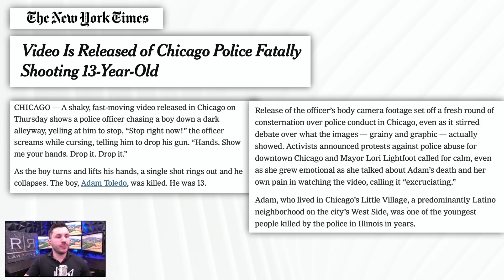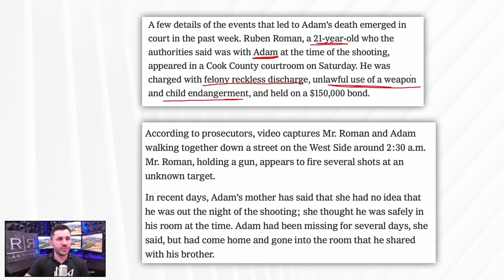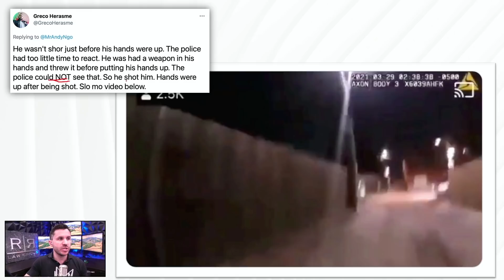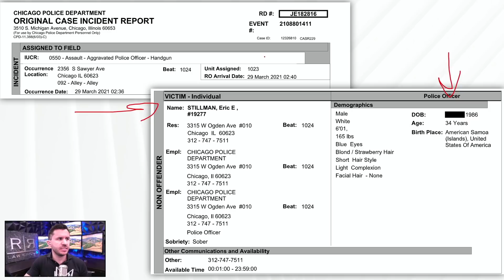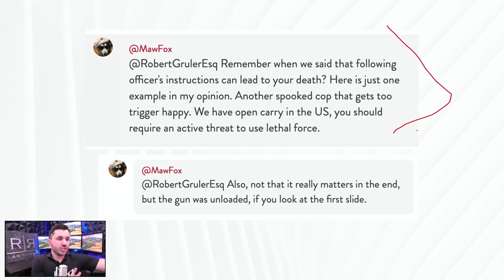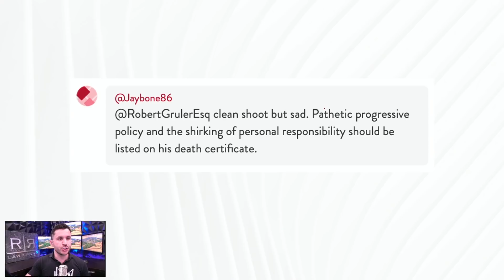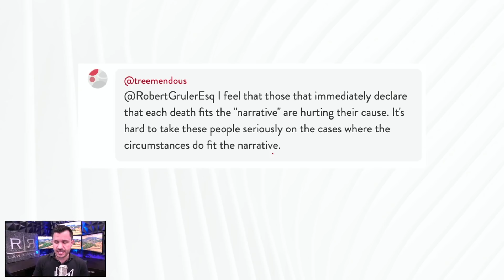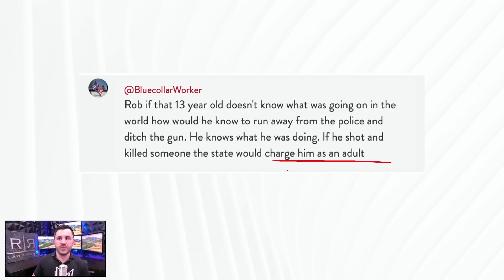Adam Toledo Chicago Police Shooting​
Body camera footage released in the Adam Toledo shooting and we review the various interpretations.​

• Chicago police release body camera footage in the shooting of 13-year Adam Toledo who died after a single gunshot wound to the chest. ​
• Internet users identify gun and moment of the gun shot to try to determine whether the officer fired without justification. ​
• CBS News conveniently crops the body camera footage to leave out key details of the shooting. ​
• Chicago braces for impact as protests gain momentum in the name of George Floyd, Daunte Wright and Adam Toledo.​

5111 N. Scottsdale Road, Suite 275. ​